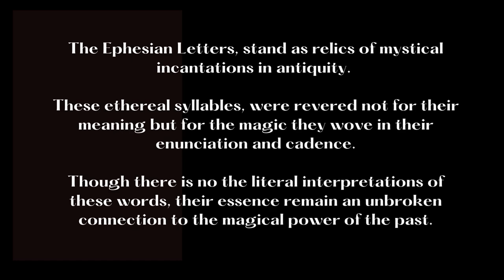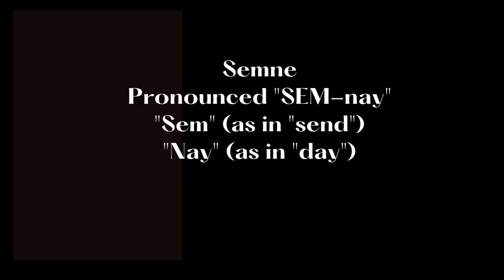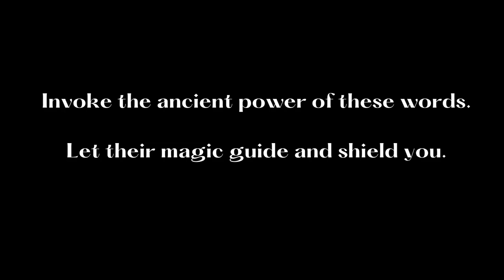Voices Magica - The power of the Ephesian Letters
The Ephesian Letters, also known as the "Ephesia Grammata," have historically been regarded more as a set of magical words or incantations than a religious text in the traditional sense.

These words were believed to hold magical power and were used in a variety of contexts, particularly in rituals and spells for protection, exorcism, healing, and other forms of magical practice. The magic lies within their sound and how they are pronounced, not in their meaning.

The Ephesian Letters have been mentioned in writings, tablets and used in amulets. From Clement of Alexandria, to Pausanias’ Description of Greece we have references to some of the words, however this exact phrase is seen less.

One reference is to the these letters is related to statue Artemis Ephesia in her temple, and other related to a curse in which Hecate and Persephone are named.

The simple truth is that we just don’t know why these words were chosen or what the true meaning was meant to convey. My introduction ot these letters was through the Rite of Her Sacred Fires. I must say the sense of power and energy when reciting them led me to accept them as a fundamental part of my on personal magical work.

Askei Kataskei Eron Oreon Ior Mega Samnyer Baui
Askei Kataskei Eron Oreon Ior Mega Samnyer Baui  Phobantia Semne

Pronunciation Guide:
Askei: Pronounced "AHS-kay-ee"
"Ahs" (as in "ask")
"Kay" (as in "day")
"Ee" (as in "see")
Kataskei: Pronounced "KAH-tahs-kay-ee"
"Kah" (as in "car")
"Tahs" (as in "task")
Eron: Pronounced "EH-rohn"
"Eh" (as in "met")
"Rohn" (as in "bone")
Oreon: Pronounced "OH-reh-on"
"Oh" (as in "go")
"Reh" (as in "red")
"On" (as in "on")
Ior: Pronounced "EE-or"
"Or" (as in "more")
Mega: Pronounced "MEH-gah"
"Meh" (as in "met")
"Gah" (as in "father")
Samnyer: Pronounced "SAHM-nyehr"
"Sahm" (as in "calm")
"Nyehr" (similar to "near" but with a more clipped ending)
Baui: Pronounced "BAH-wee"
"Bah" (as in "father")
"Wee" (as in "weep")
Phobantia: Pronounced "FOH-bahn-tee-ah"
"Foh" (as in "go")
"Bahn" (as in "barn")
"Tee" (as in "tea")
"Ah" (as in "father")
Semne: Pronounced "SEM-nay"
"Sem" (as in "send")
"Nay" (as in "day")